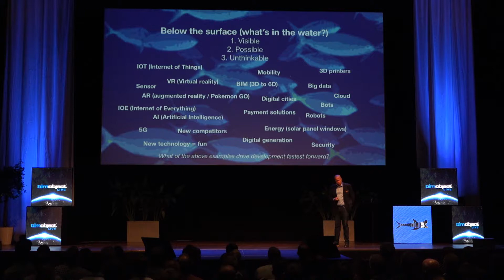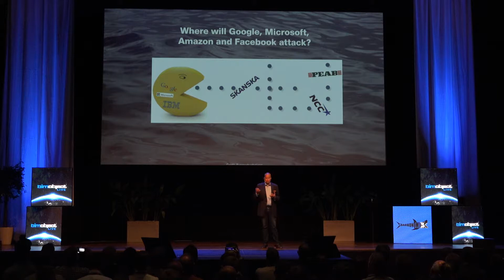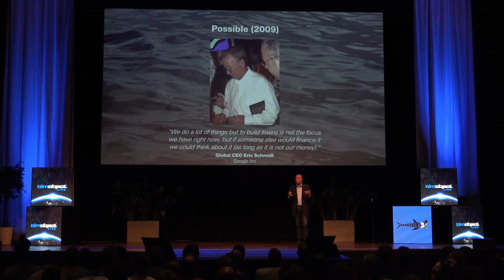BIMobject LIVE 2017 – Stefan Engeseth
Presentation by Stefan Engeseth author of Sharkonomics, at BIMobject LIVE 2017 in Malmö, Sweden.